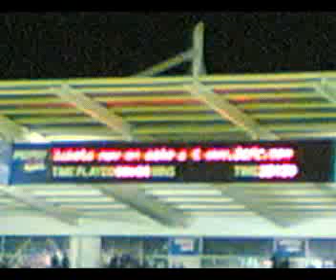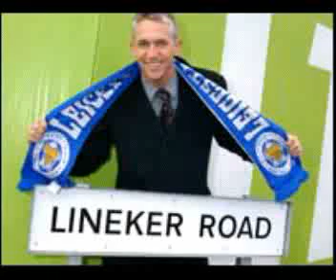LC 4 LIFE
A video of Leicester highlighting their past and their greatest moments (starring Sandeep!)